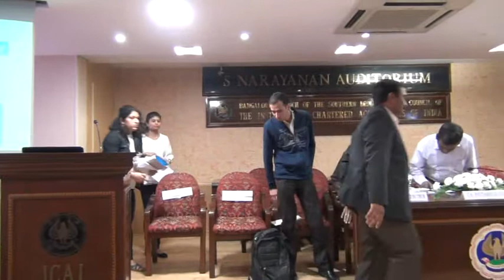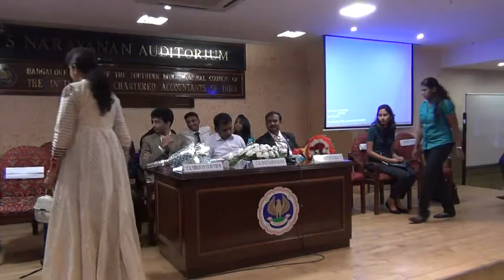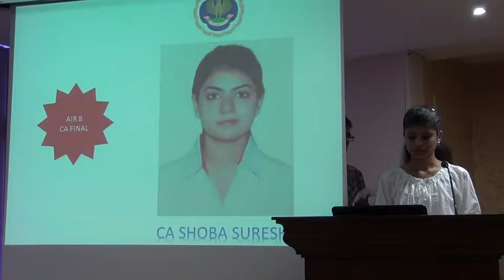interaction Session(Rankers Meet)